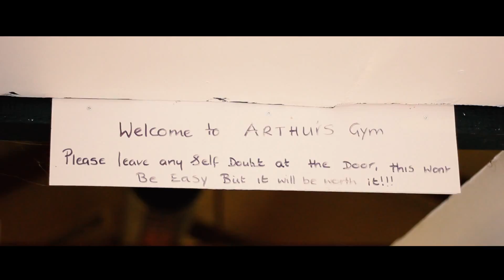Jamie Arthur Boxing - Promotional Video - S3 Advertising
A promotional video we made for Commonwealth gold medalist, Jamie Arthur.